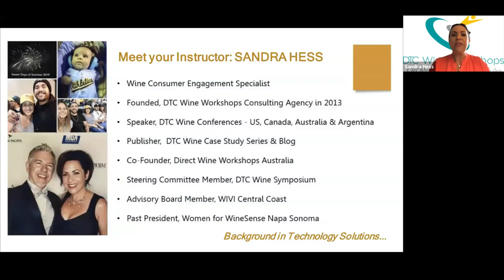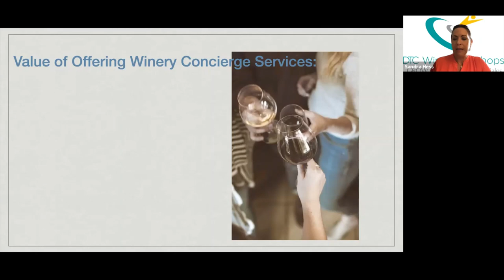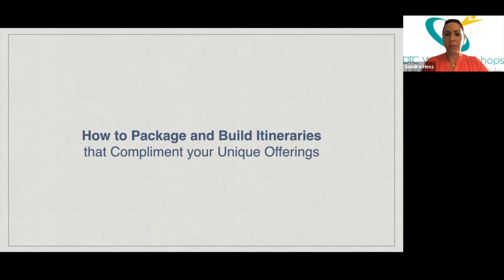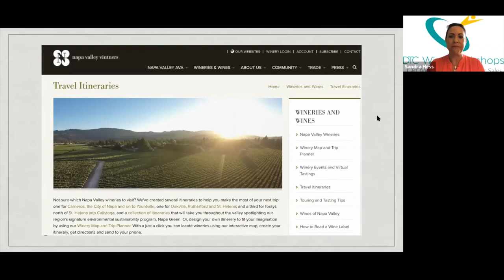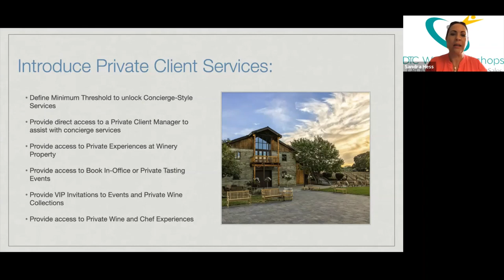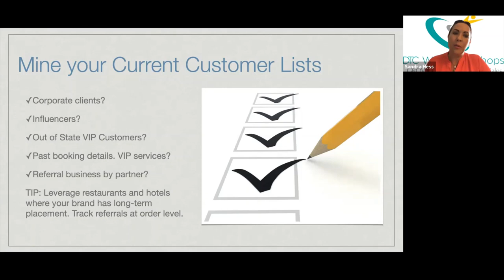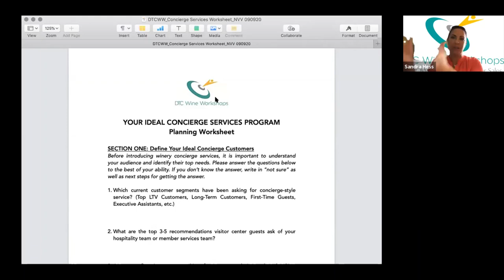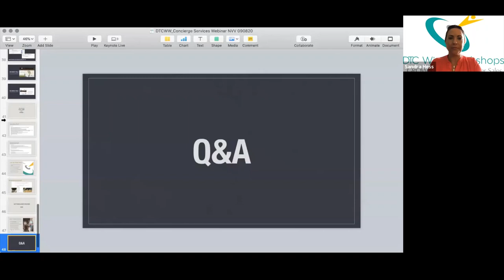Concierge Style Services by Wineries (Webinar with Sandra Hess)